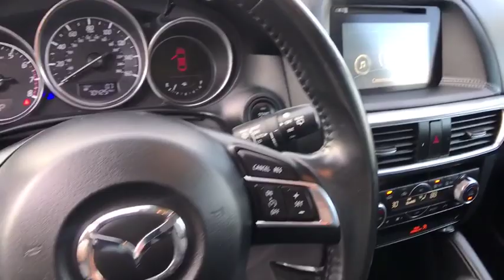2016 Mazda CX-5 Reno, Carson City, Northern Nevada, Roseville, Sparks, NV G0737113T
Used  2016 Mazda CX-5 available in Reno, Nevada at Lithia Volkswagen Reno. Servicing the Carson City, Northern Nevada, Roseville, Sparks, NV area.

CARFAX 1-Owner. CX-5 Grand Touring trim. Heated Leather Seats Sunroof Satellite Radio iPod/MP3 Input Onboard Communications System All Wheel Drive Alloy Wheels Premium Sound System Back-Up Camera. SEE MORE! KEY FEATURES INCLUDE: Leather Seats Sunroof All Wheel Drive Heated Driver Seat Back-Up Camera Premium Sound System Satellite Radio iPod/MP3 Input Onboard Communications System Aluminum Wheels Keyless Start Dual Zone A/C Cross-Traffic Alert Blind Spot Monitor Heated Seats Rear Spoiler MP3 Player Keyless Entry Privacy Glass Remote Trunk Release. EXPERTS CONCLUDE: Edmunds.coms review says With its spacious functional interior impressive fuel economy and top safety scores the 2016 Mazda CX-5 is a top pick among small crossovers. The CX-5s fun-to-drive demeanor is just a welcome bonus.. Great Gas Mileage: 30 MPG Hwy. SHOP WITH CONFIDENCE: CARFAX 1-Owner BUY FROM AN AWARD WINNING DEALER: Lithia Volkswagen of Reno sells new and used cars trucks and SUVs near Sparks and Carson City Nevada. We offer easy financing options and best in market no haggle pricing for an easy and transparent purchase experience. Our sales team is open seven days a week to help you. Just off exit 65 on I-580 we are located at 1050 East Plumb Ln. #110 in Reno. All prices are plus tax license smog and fees. Plus any applicable finance charges. All vehicles subject to prior sale.